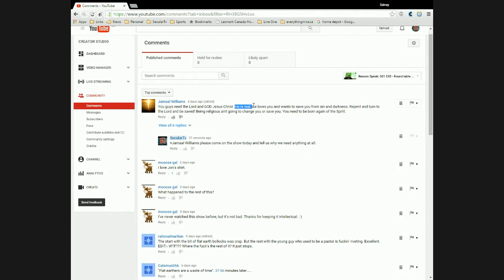Reason Speak S01 E44 Round table discussion What now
The goal of SecularTv is to help promote unique and interesting content while focusing on a variety of diverse ideas that appeal to various groups in the secular community. In short, our goal is to provide a springboard for producers; assisting in the production of quality secular shows without dictating or censoring content.

Non-humans are my favourite life-forms.

If we were all atheists, then we would be better off as a society. Why? Because all religious violence would immediately cease.

Discussions, debates, feuds, venom, chuckles, parody, satire, reaction, review, education firebrand atheism.

Thank you for your support. You are my inspiration.